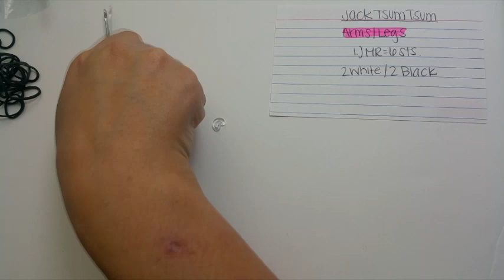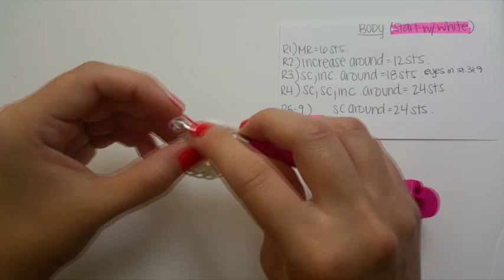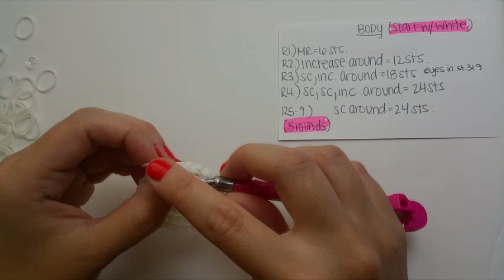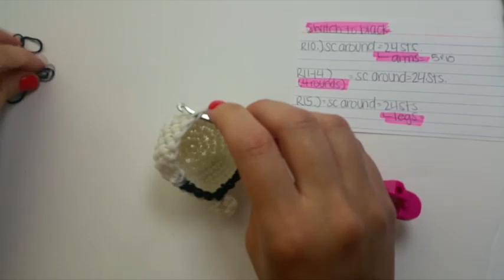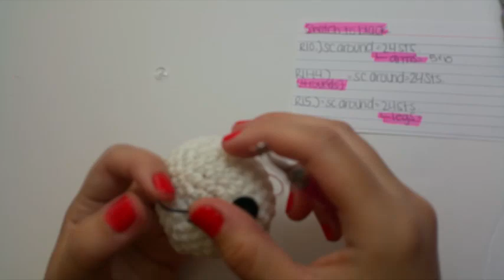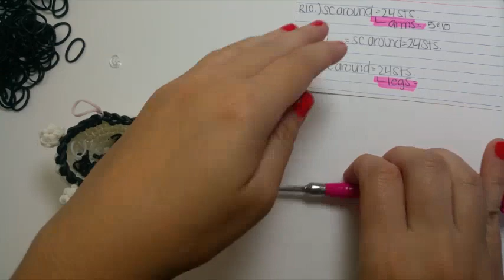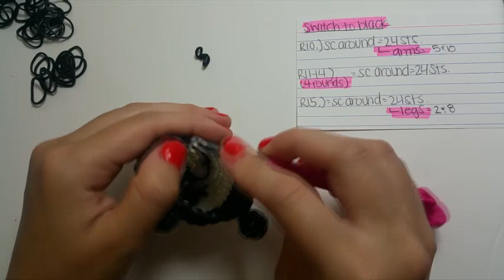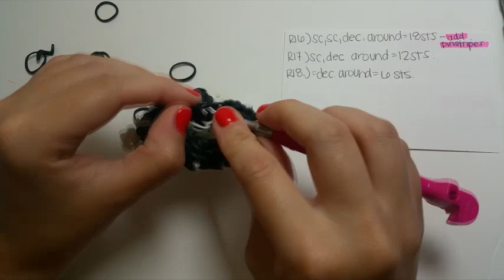Rainbow Loom Loomigurumi Jack Skellington (Inspired by TSUM TSUM)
Hello everyone, here is Mr. Jack Skellington in TSUM TSUM form just in time for Halloween.  He is a pretty simple design requiring only 2 colors so here is a rough band count

White-225
Black-219

You will also need eyes!
I used buttons but you can use safety eyes, pony beads or wrapped bands.

Crochet or RL Hook

Stitch Marker

Polyfil

Hope you all enjoy and I can't wait to see yours!!

XOXO
Cristina